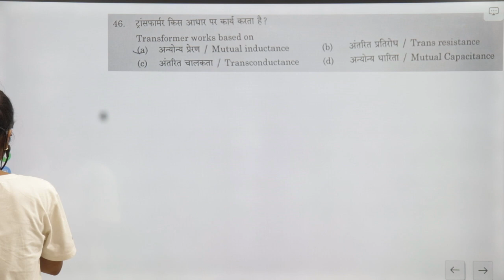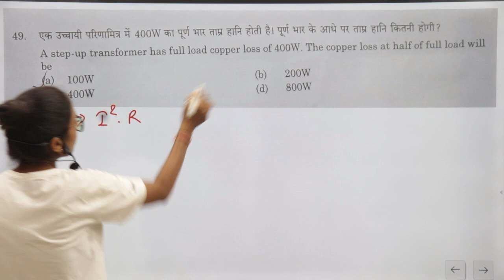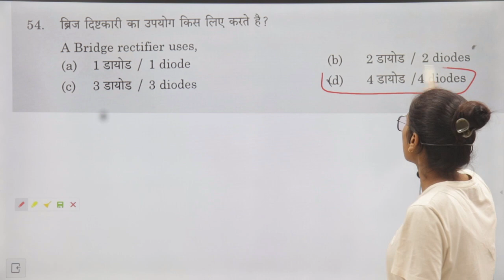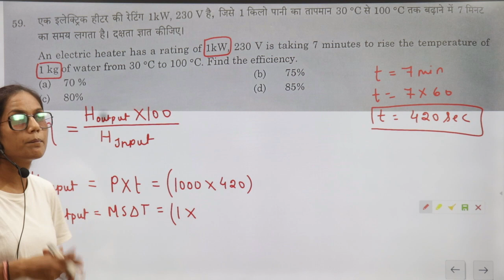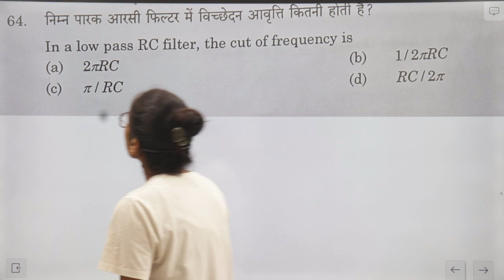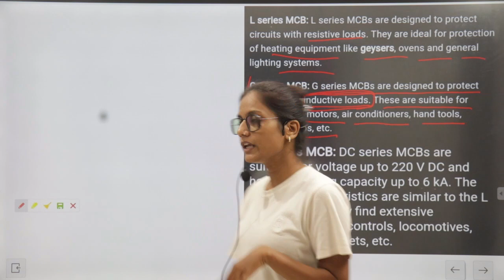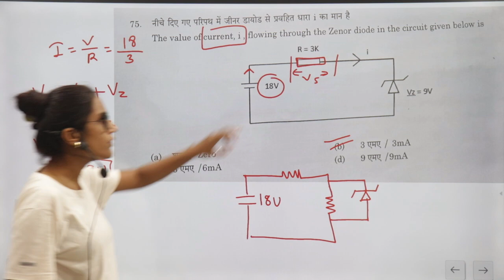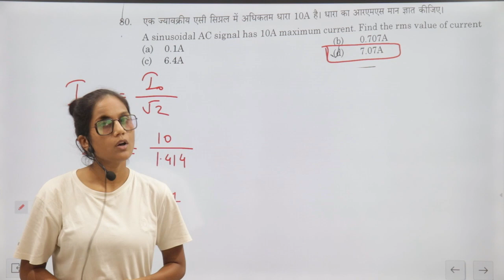PART-02 || ISRO (VSSC) Exam Paper 20 August 2023 || ISRO Recruitment-2023